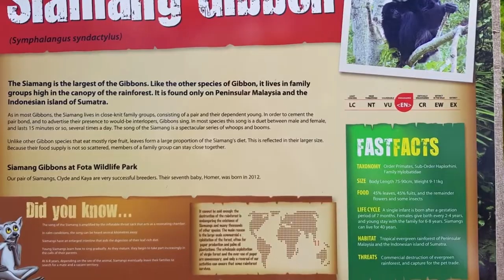Fota Wildlife Park Ireland - Real wildlife park in Ireland